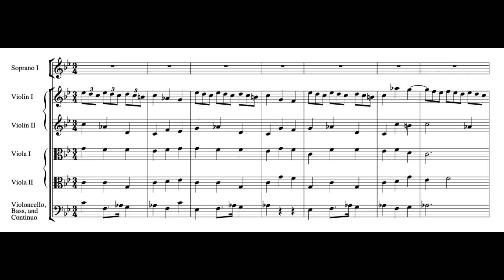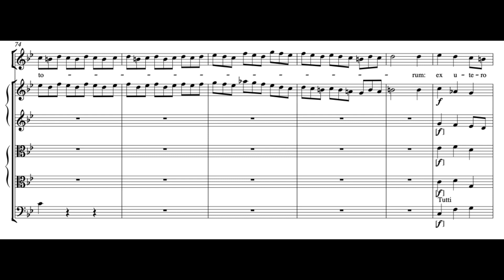Tecum principium (Dixit Dominus - G.F. Händel) Score Animation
Caroline Weynants, soprano
Vox Luminis
Lionel Menuier, dir.